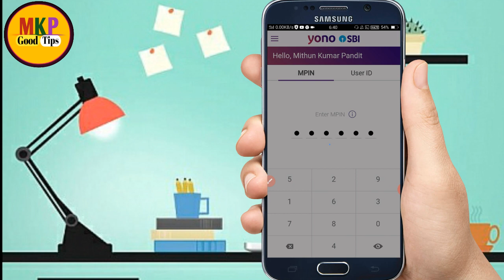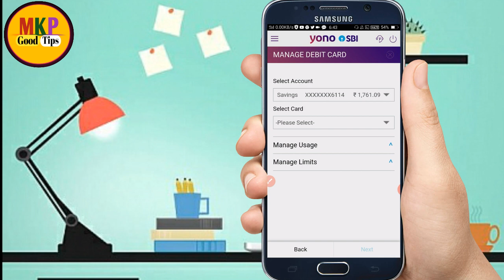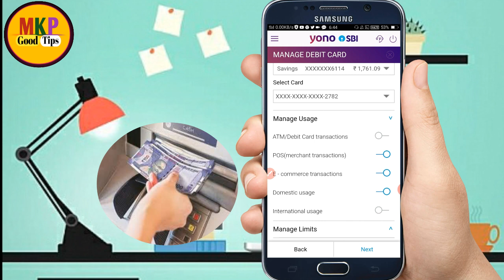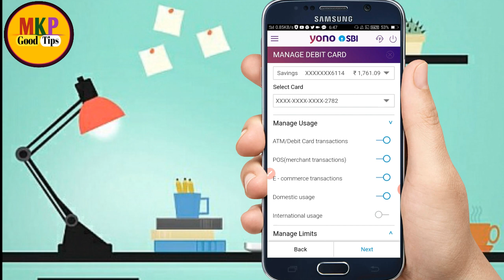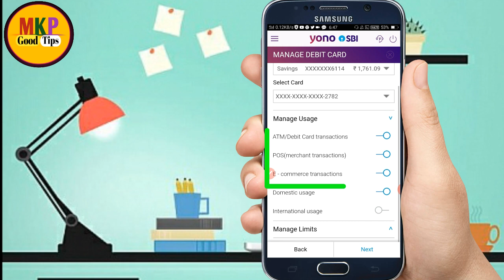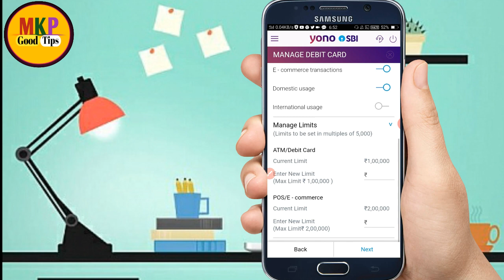how to manage transaction usage & transaction limit for ATM/Debit card using YONO SBI App ! Domestic